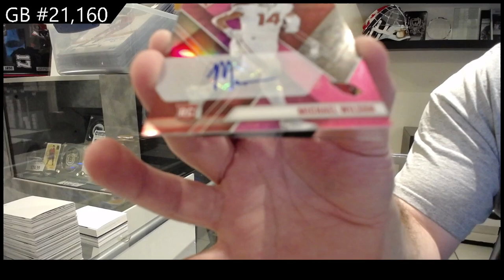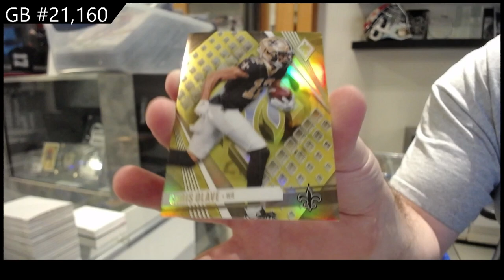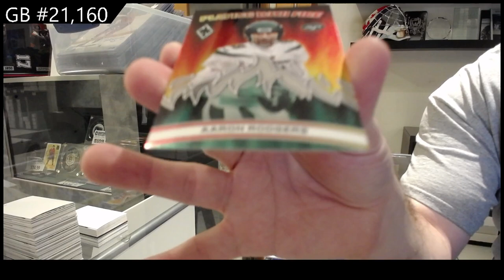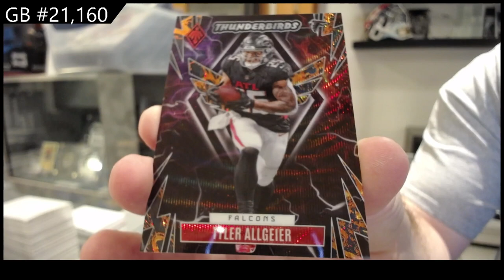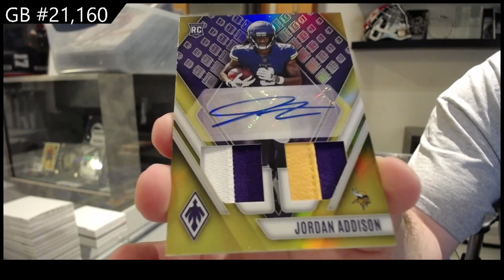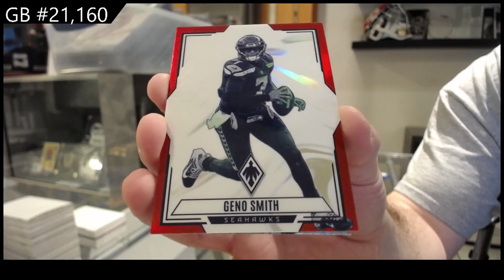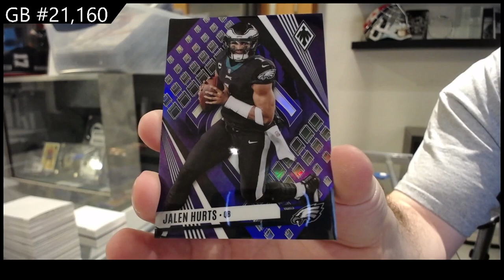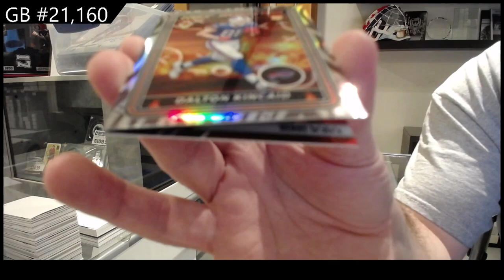2023 Panini Phoenix Football Box Break - CNC GB #21,160